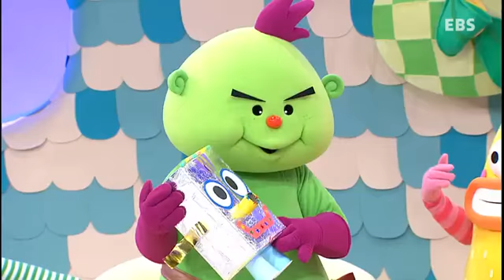방귀대장 뿡뿡이 - Farting King Pung Pung_출동 상자로봇_#001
출동 상자로봇,
상자를 이용해 펼쳐지는 로봇 놀이

방귀별에서 뿡뿡이랑 놀 친구, 모두 모여라!!

뿡뿡이가 사는 방귀별에는 '방귀놀이학교'가 있어요.
방귀놀이학교에선 매일매일 재밌는 일들이 벌어진답니다.
재밌는 이야기, 신나는 놀이, 즐거운 음악회에 바깥놀이까지!
월,화,수,목 색다른 재미가 있는 방귀별로 놀러오세요.
뿡뿡이랑 방귀별 친구들이 기다릴게요~

방귀대장 뿡뿡이가 새로운 모습으로 친구들을 찾아갑니다.
방귀별에 사는 재밌는 친구들(뿡순이,먹구,에구,엉뚱샘)과 짜잔형, 그리고 뿡뿡이가 함께
그리는 좌충우돌 이야기를 중심으로 월,화,수,목 색다른 테마를 통해 유아들의 흥미와 호기심을
충족하고, 적극적인 참여를 유도해 나갈 것입니다.

-요일별 소개-

월요일: 재밌는 이야기
뿡뿡이와 방귀학교 친구들이 벌이는 좌충우돌 이야기!
유아의 호기심과 상상력을 자극할 수 있는 재밌는 이야기로 친구들을 찾아갑니다!

화요일: 신나는 놀이
방귀별로 친구들을 초대하여 펼치는 신나는 놀이마당!
주변에서 쉽게 구할 수 있는 재료로 놀잇감을 만들어 신나게 놀아봐요!

수요일: 즐거운 음악회
뿡뿡밴드와 함께하는 즐거운 음악회!
엄마와 함께 신나는 동요를 부르며 리듬감과 음악적 감수성을 키워봐요!

목요일: 야호! 바깥놀이
뿡뿡이랑 바깥에서 놀자~!
아름다운 자연 속으로 나가 계절에 따라 변화하는 자연을 직접 느끼고,체험하고,
자연 속에서 하나가 되어봐요!